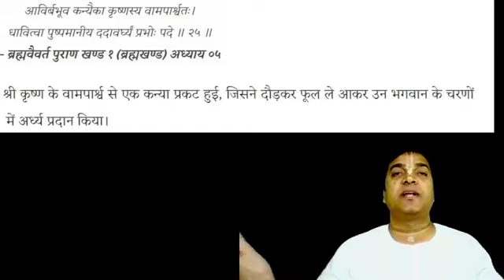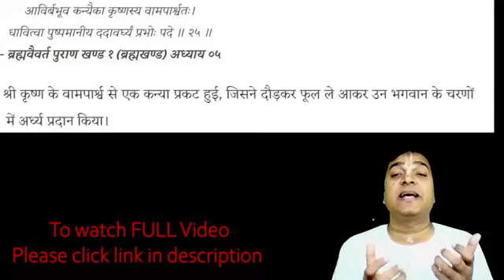Radha Rani ka Janm kaise hua (राधा का जन्म कैसे हुआ)? - HG Omkareshwar Das